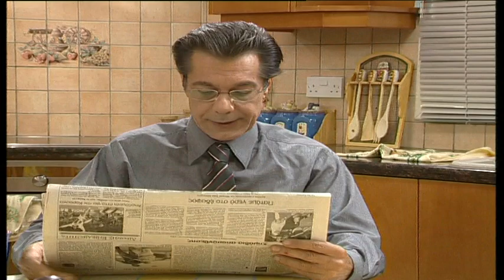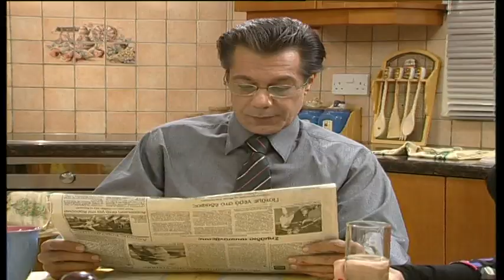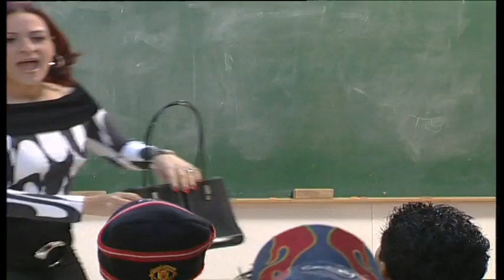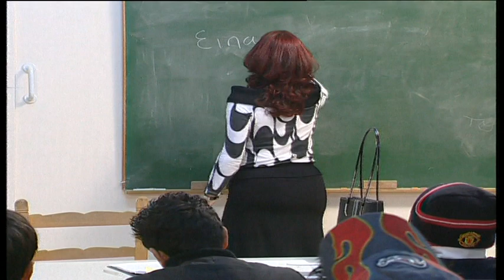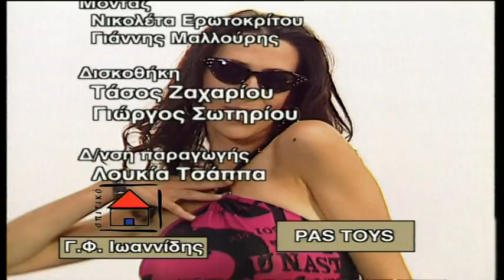Οι Τάκκοι επ.50 Κύκλος 1ος (2003-04) SigmaTV